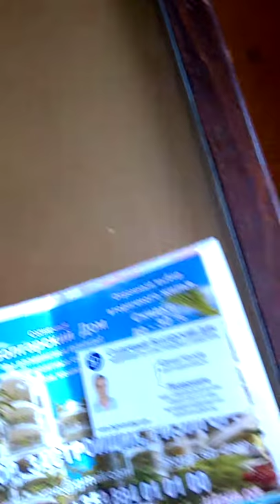Festa Via Pontica дверь после ремонта замка и замечательный кавролин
Дутые 5 звезд Festa Via Pontica.